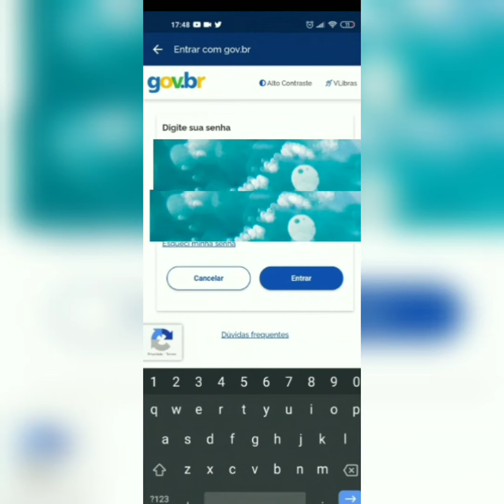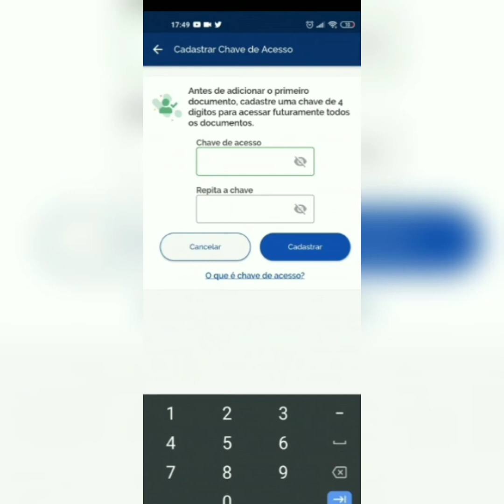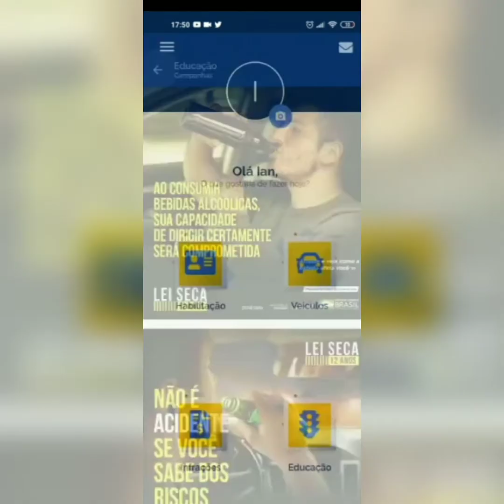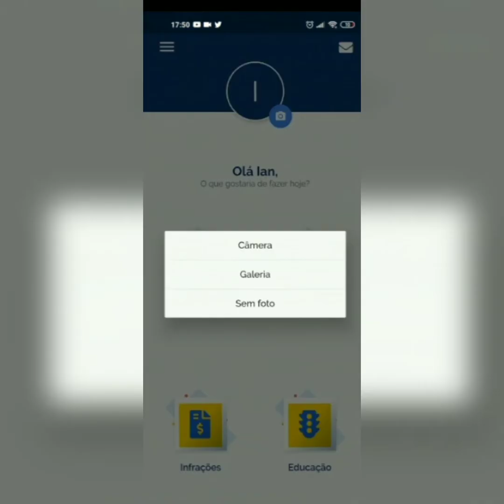VEJA! COMO CADASTRAR NO SEU CELULAR / CNH DIGITAL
CNH digital
Cadastre a sua CNH no seu celular
CNH digital é válida como documento em todo território nacional

Digite o código para ganhar uma graninha:
23056954

Caixa postal
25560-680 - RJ